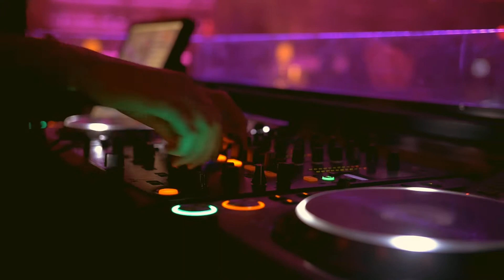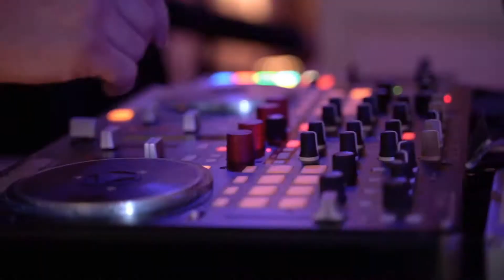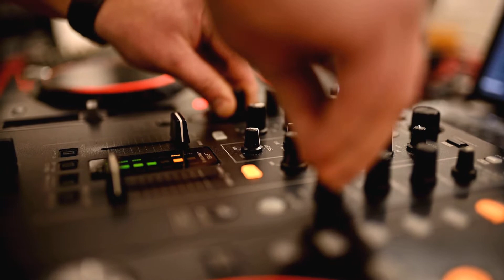Marius Hook - The Eye of Horus (Official Music Video)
Production from september 2020.